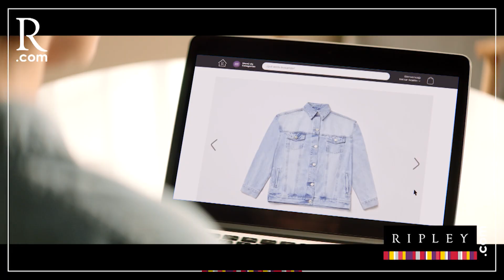El “desgobierno” del presidente Pedro Castillo y “Los Niños” del Congreso fin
PBO | El “desgobierno” del presidente Pedro Castillo y “Los Niños” del Congreso fin